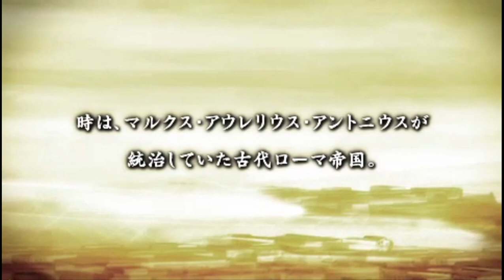PPSSPP v1 13 1 ULJM05544 剣闘士 グラディエータービギンズ 2022 08 26 19 34 53